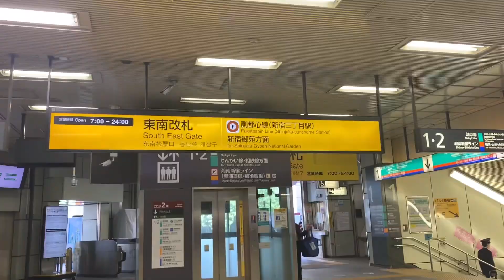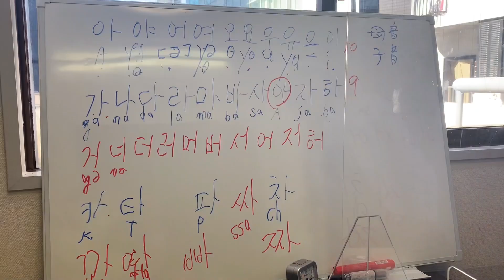체험！한국어 교실에